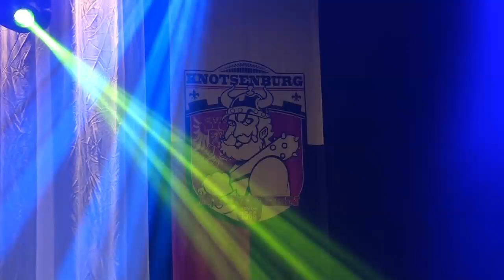Trio Gaas - Prinsentreffen Nijmegen 2018